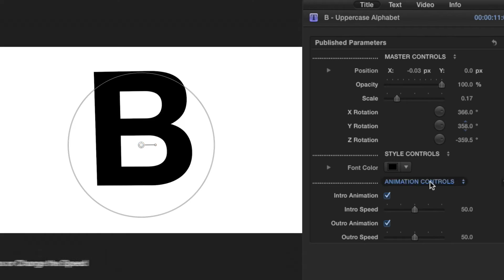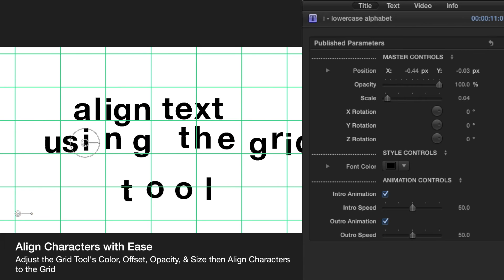Pixel Film Studios - ProFont Typeface Bold - Professional Animated Font - Final Cut Pro X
ProFont Typeface Bold
ProFont: Typeface Bold provides users with beautiful bold-style typography based on one of the most popular typefaces in existence. Write anything using the 90+ presets that include uppercase, lowercase, number and special character selections. Then, be amazed as each character dynamically writes itself into the scene. The speed of each letter can be edited individually and layers can be stacked on top of one another to create perfectly timed animations.. ProFont: Typeface Bold is made exclusively for Final Cut Pro X.
Say Anything
ProFont: Typeface Bold gives users 97 presets from a variety of categories. Every letter in upper and lowercase, numbers 0 through 9 and an onslaught of special characters are all available to use in Final Cut Pro X. ProFont: Typeface Bold lets users create beautiful and universal text animations like never before.
Easy to Use Inside Final Cut Pro X
ProFont: Typeface Bold includes an intuitive set of controls giving users all the tools they need without any extra complications. Placement controls, color changes and animation controls are all that is necessary to create beautiful typographic animations. The included on-screen controls allow users to more effortlessly position, scale and rotate characters within the scene.
Adjust the Speed
The speed of animation can be controlled using ProFont: Typeface Bold’s Intro and Outro Speed sliders. By default, characters are set to animate in from the start and out at the end of the preset. The included switches give users the ability to turn off the animation from the start or at the end separately. Altering the speed of animations is simple; just drag the slider control and move it anywhere from 0 to 100.
Make Changes to All Characters with the Compound Tool
ProFont: Typeface Bold’s Compound Tool is designed so that users can easily reposition all the characters in a group at once. Using the Compound Tool is easy, first create a compound clip with all characters that are to be effected. Then, apply the Compound Tool Effect to the Compound Clip by dragging and dropping it onto the clip. This tool allows users to change the position, scale and rotations, depth of field and more of all included characters at the same time.
Align Text with the Grid Tool
The Grid Tool can be added to scenes as either a title or an effect so users can apply it to individual clips, or place it above many clips in the timeline. This extremely helpful tool makes it easy to align text effectively to a grid so that characters are spaced and positioned correctly within the scene. Controls like grid color, size, and opacity can be altered and grid lines can be offset to meet the needs of any shot.
Combine and Contrast with ProFont: Typeface
Users who also purchase the original ProFont: Typeface will have the ability to create even more beautiful animating typographic layouts by combining and contrasting Bold and Regular style fonts. Add emphasis to key words by using the Bold Typeface selectively. Using plugins from the ProFont: Typeface family makes possibilities endless in Final Cut Pro X.